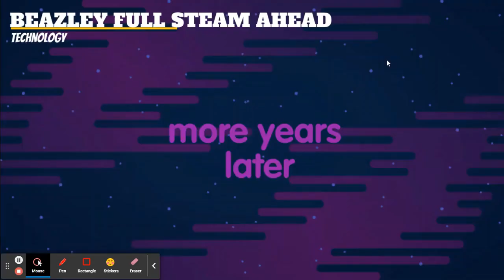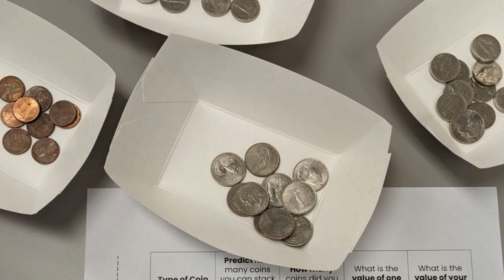2024 Beazley Full STEAM Ahead